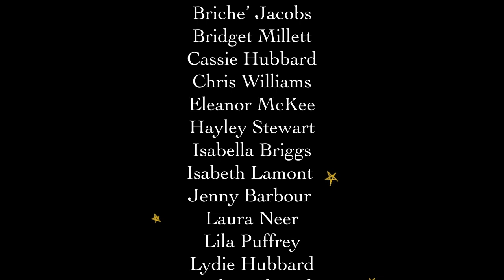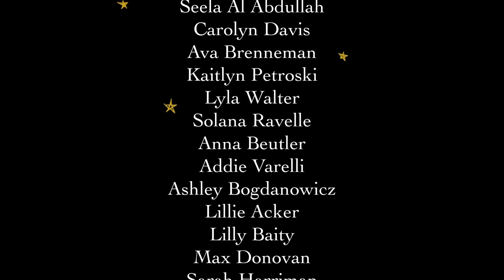PUFFS | Dulaney Theatre Company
Dulaney High School Theatre Company presents PUFFS.